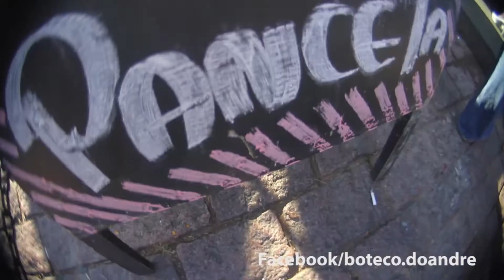Boteco do Andre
Rua: Heitor Penteado, nº 1049 -
Joaquim Egídio 13075185 Campinas, Sao Paulo